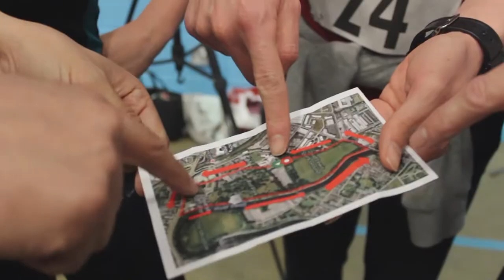VC Fun Run